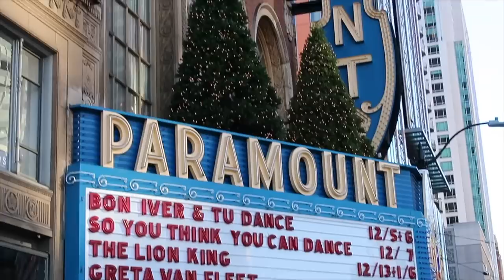HAUL DECO NAVIDAD 🎄🇺🇸MI VIDA EN EEUU | VLOGMAS | Raque Late Vlogs